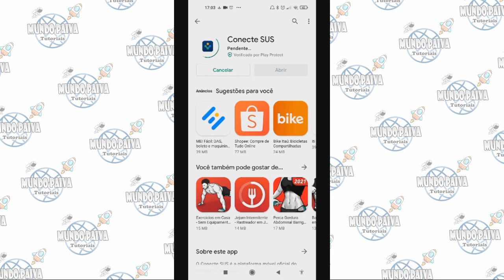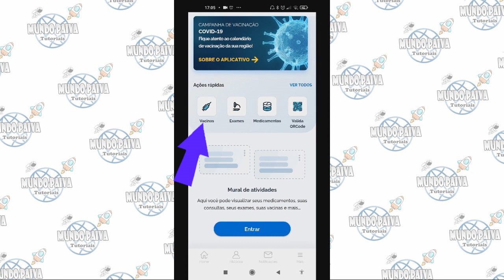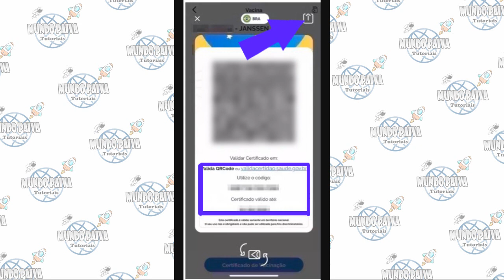Certificado de Vacinação Covid - Aprenda a Emitir Rapidamente!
Neste Vídeo:
Emitir Certificado de Vacinação Covid